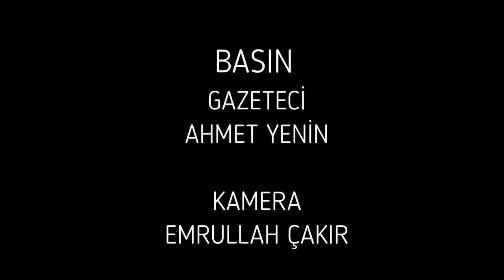Ünye Saray Hamamı Hizmete Açıldı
Ünye Saray Hamamı 13 Ocak 2020 Pazartesi günü Ünye Madencilik İşletmesi yönetim Kurulu hamit Tecer tarafınca halka hizmet etmeye açıldı.